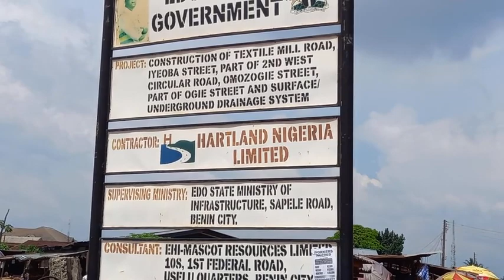(25-OCT-22)Another Abandoned Road Project, 2nd West Circular, Off Siluko Road and Textile Mill Road.